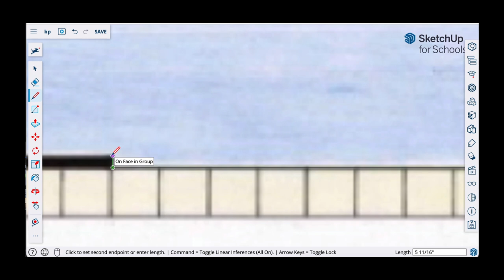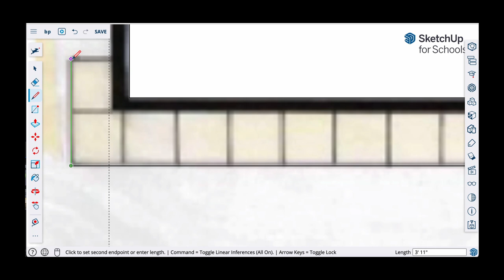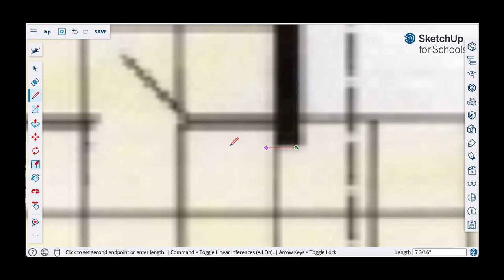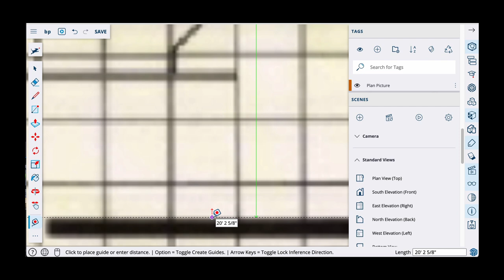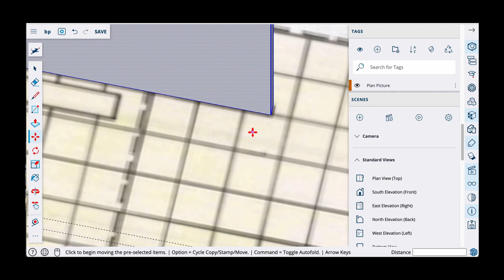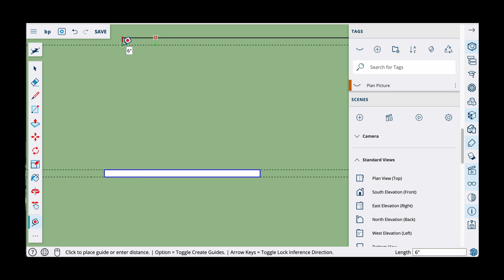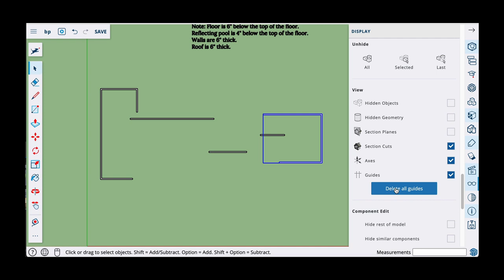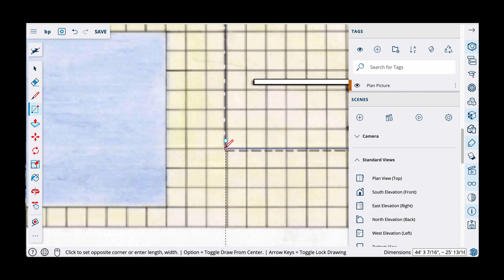Barcelona Pavilion Simplified SU Model